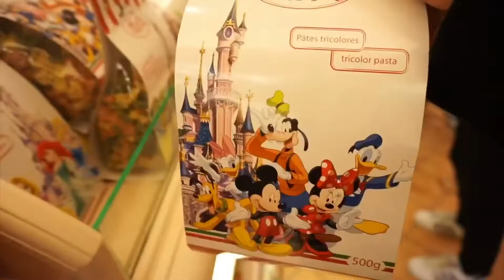Disneyland Paris travel vlog by Kelvin (Paris day 2)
Late upload. Our trip to Paris last April 2018.
After how many years natupad na din dream ko makapunta sa Disneyland. Dream ko to since bata pa ako dahil sobrang love ko si Mickey mouse. Sana maenjoy nyo itong vlog ko. 😊😊😘😘😘